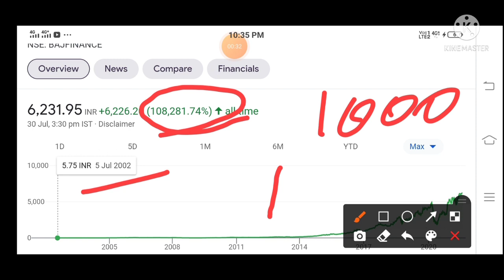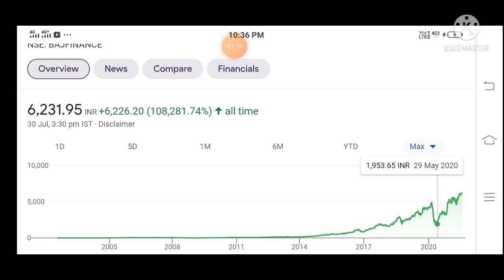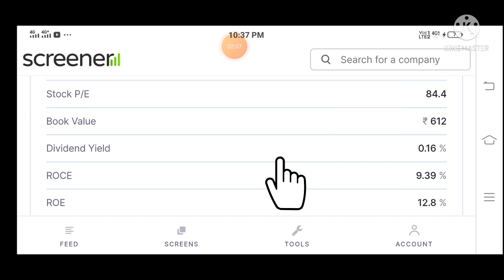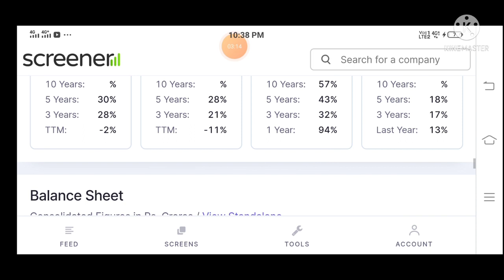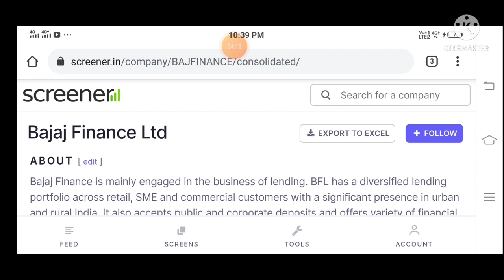BAJAJ FINANCE SHARE LATEST NEWS, BAJAJ FINANCE SHARE TARGET, BAJAJ FINANCE SHARE ANALYSIS TODAY